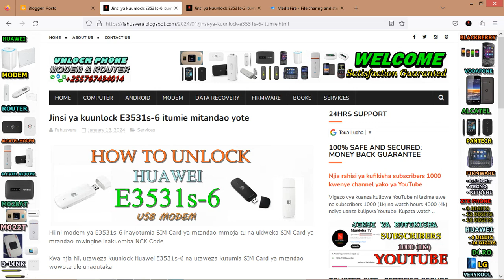How to Unlock Huawei E3531s-6 USB Modem